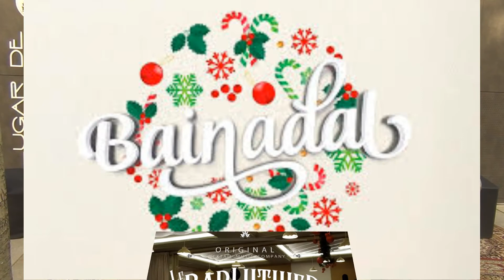2020-01-04 - BAINADAL. Le BarLuthier en Baiona